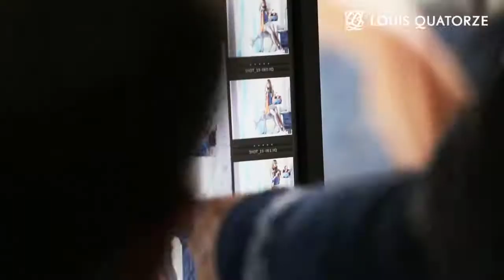LOUIS QUATORZE 2012 SS | MAKING FILM with CONSTANCE JABLONSKI, SEAN O'PRY